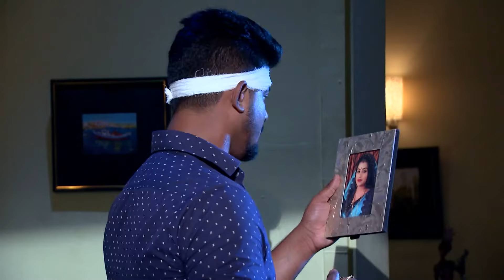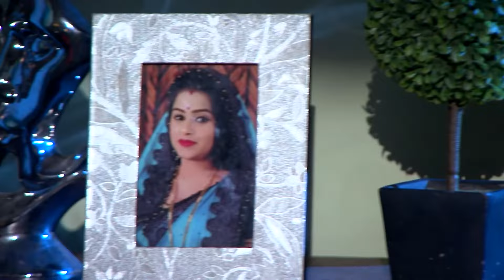ଜୀବନ ସାଥି - Jibana Saathi | Odia Serial | Full Ep - 480 | Zee Sarthak